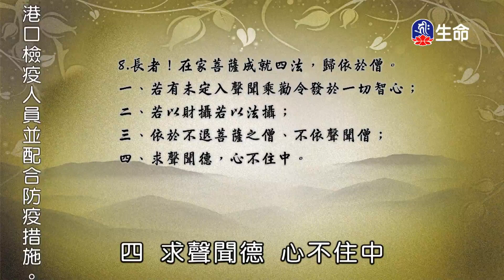佛陀的教法-3_海濤法師救護眾生講座_(lifetv_20200807_01：00)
海濤法師救護眾生講座_佛陀的教法。